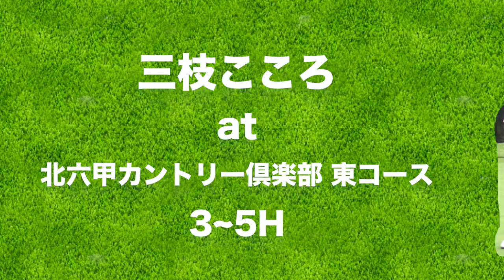一本足打法で左軸を意識！【ECC×リンゴルフ】北六甲カントリー倶楽部 H3-5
7/5~7/7に「LPGA ステップ・アップ・ツアー ECCレディスゴルフトーナメント」が北六甲カントリー倶楽部で開催されます。
当日の盛り上げとラウンドレポート役を務める三枝こころは
大会の見どころを知るべく、事前にラウンドをすることに。
今回は、東コースをトーナメントティーから回ります。

一緒に回ってくれたのは
株式会社ECC 法人渉外事業部 営業担当の桝田華代さんと
北六甲カントリー倶楽部 キャディ小田香菜子さんです。

『LPGA ステップ・アップ・ツアー ECCレディスゴルフトーナメント』の詳細はこちらからチェック！
▼ちなみに昨年のダイジェスト動画 by LPGA